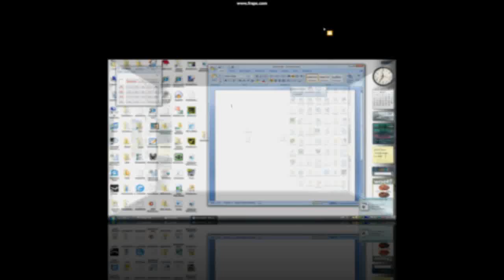DeskSpace - 3D Virtual Desktop for Vista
DeskSpace - 3D Virtual Desktop for Vista...demo by Scott Hanselman